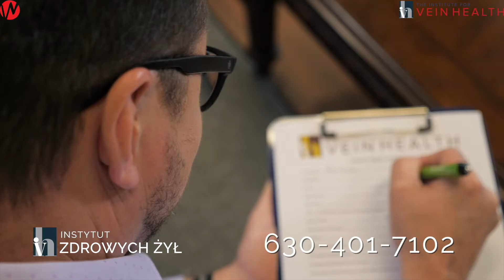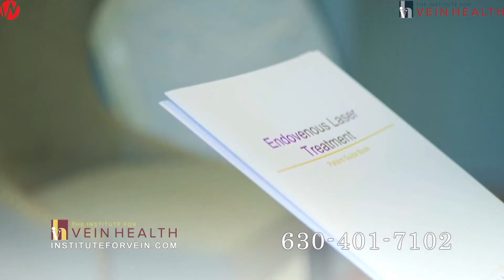Efekty są nieprawdopodobne, ale „naprawa” kilkunastoletnich zaniedbań musi „chwilę” potrwać.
Naszym gościem jest DOKTOR PIOTR BRUKASZ, właściciel INSTYTUTU ZDROWYCH ŻYŁ, The Institute for Vein Health